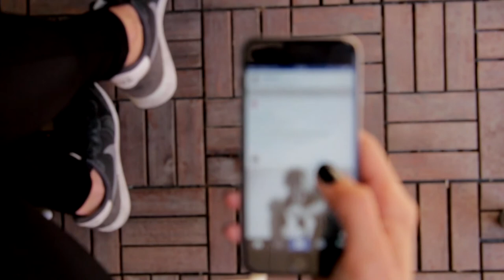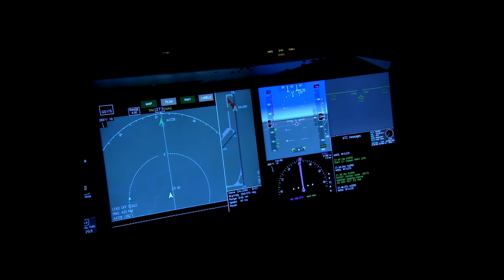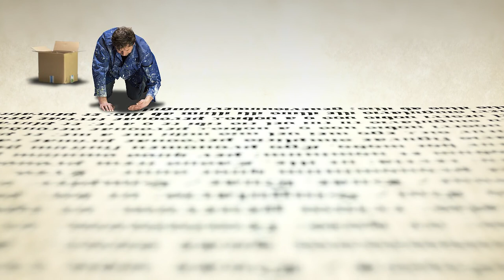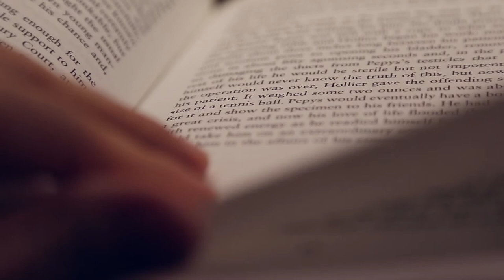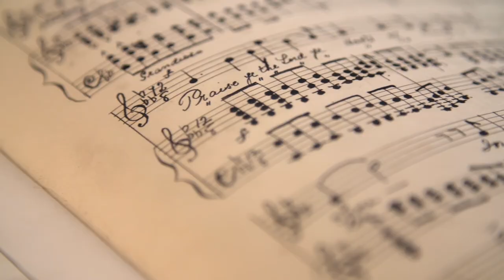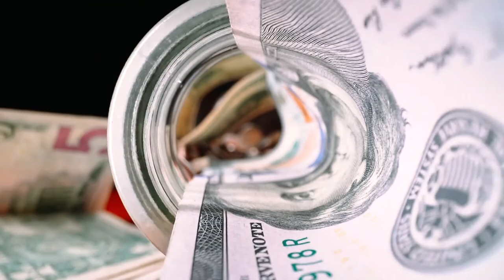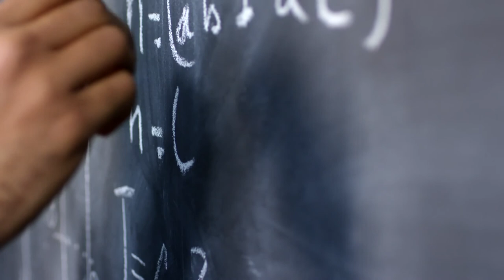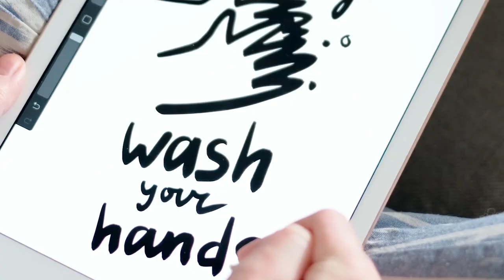🆕top 10 Best Inventions Of All Time 👉 Best Inventions Of All Time Video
The video is about the top 10 best inventions of all time, we share valuable information but also try to cover the following subject:
-best inventions of all time
-greatest inventions of all time
-top 10 inventions of all time

Megatop 10 videos is the best channel to visit when looking for videos about top 10 best inventions of all time.
top 10 best inventions of all time is undoubtedly something that can interest you and quite a lot of people, so I made this video about this topic.

Credits:
Images:
smartphone simon Bcos47 / Public domain
The original uploader was Phrood at German Wikipedia. / Public domain
By Unknown author - Gutenberg and the Koreans: The Invention of Paper, Public Domain,
DARPA / Public domain
ARPANET / Public domain
Unknown author / Public domain
A Colossus Mark 2 computer being operated by Dorothy Du Boisson (left) and Elsie Booker (right), 1943
Michel Marie Carquillat (tisseur) d&#039;après Claude Bonnefond / Public domain
This work created by the United Kingdom Government is in the public domain
Videos:
Video by Can Köksal from Pexels
Video by Alex Kuimov from Pixabay
Video by Free Videos from Pexels
Video by fasilkkme from Pixabay
Video by Curtis Adams from Pexels
Video by Ian Panelo from Pexels
Video by Follow Art from Pexels
Video by Produtora Midtrack from Pexels
Video by CESAR CASANOVA from Pexels
Video by Ashutosh Jaiswal from Pexels
Video by Nithin Pa from Pexels